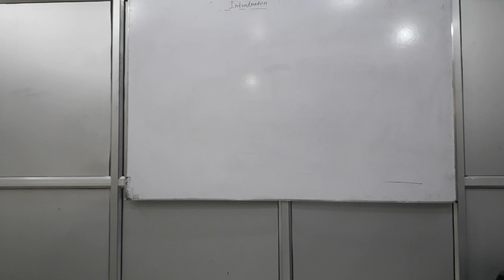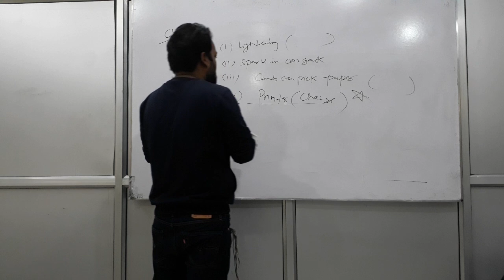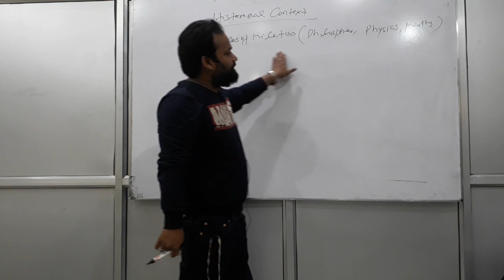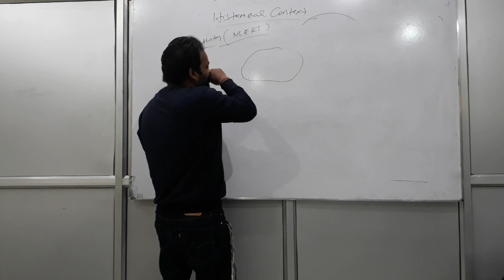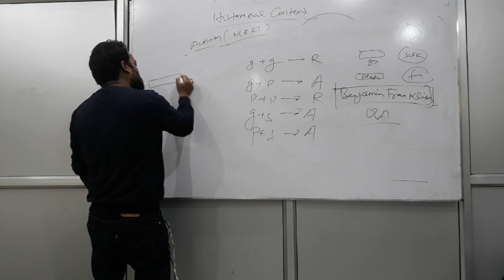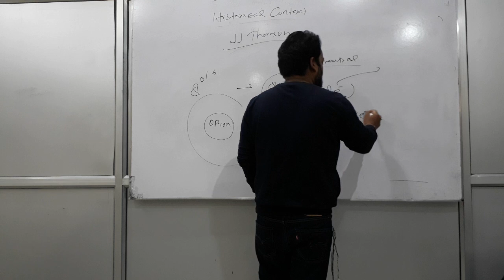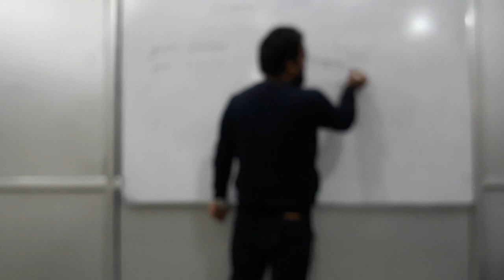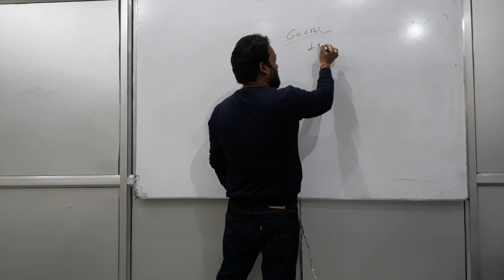Electrostatics 1 ( History of Charge)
You are now in touch with one of the best coaching of Engineering & Medical in Saharanpur.
That's Educellence Institute Saharanpur. Nice Decision! Here are some
Highlights of our institute
* Highly experienced faculty with best ranks in previous years. It continuously remains at the top in academics in Saharanpur.

Our Team
* Director : Pranay Srivastava (B.Tech IIT Dhanbad, 10 Years experience)
* Mr. Shan (Maths faculty, B.Tech  10 Years experience)
* Mr. Amit Tyagi (Chemistry faculty, 18 Years experience) ( M.sc B.ed Net Qualified)
    Our Director Mr. Pranay Srivastava has a rich experience of KOTA, DELHI, AMRITSAR and SAHARANPUR.
    In the previous year our team has produced top ranks
1st Rank UPTU (Hemant)
1st Rank UPTU (Aakash Gupta)
1st Rank CPMT (Sheena Manchanda)
Apart from these first ranks we have produced many IITIAN and MEDICOS from Saharanpur.
For complete results of previous years and feedback go through our website.
Keeping in mind the changed pattern of JEE and NEET we have launched an app which we provide with our coaching classes. This app will connect students and parent,  where parents can check progress of students .